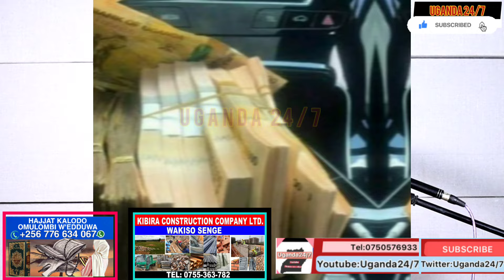BREAKING! LABA ENGERI ABASECURIKO 2 BWE BANYAGULUDE EMOTOKA YA BANKA AKAWUMBI KAMU (1B)N'OBUKADE 69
Two security guards from SGA security company who was hired to escort money van robbed 1 billion qnd 69 million on the way